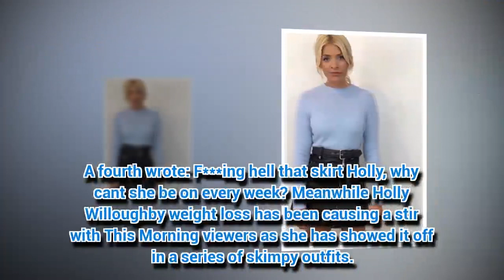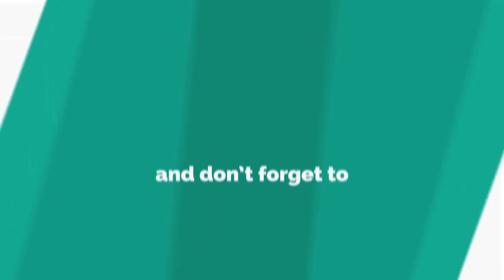Holly Willoughby stuns in dangerously short leather skirt on Celebrity Juice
CELEBRITY Juice fans were seriously impressed with Holly Willoughby tonight.
*If you see meaningful video, please l